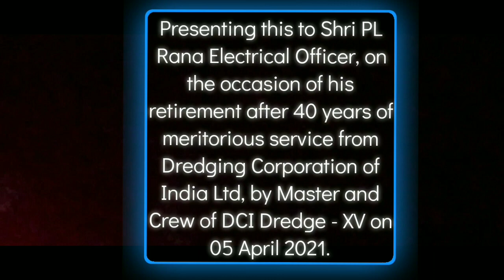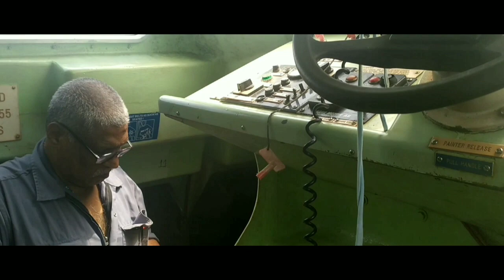Meritorious 40 years🦈